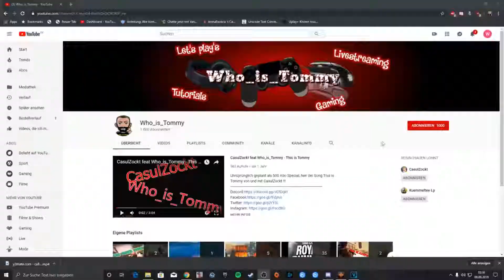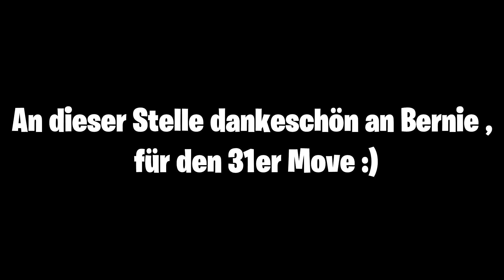Deutschland und Österreich in der Arena - Fortnite Battle Royale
Zusammen mit dem Bernie habe ich ein wenig die Arena unsicher gemacht ;) Was dabei raus gekommen ist , seht ihr im Video .